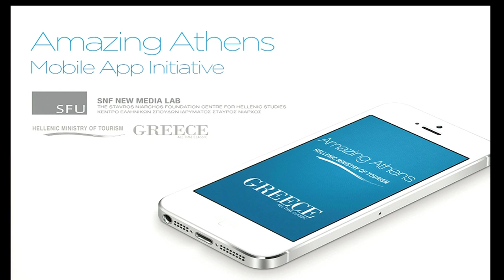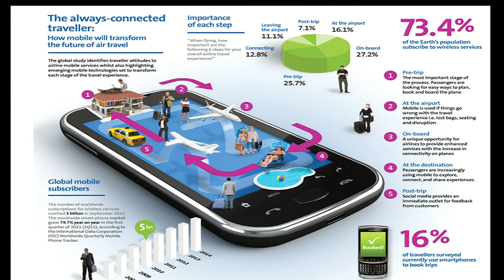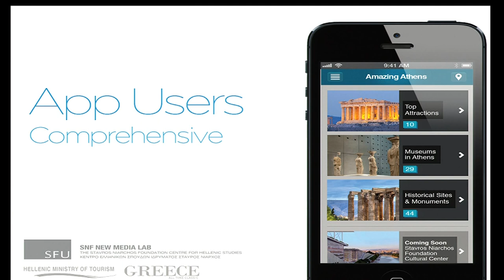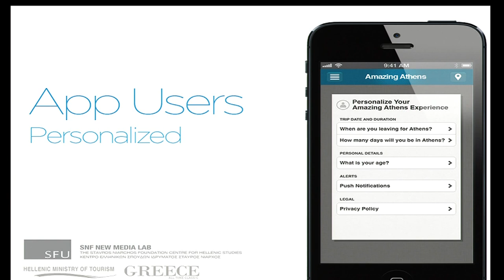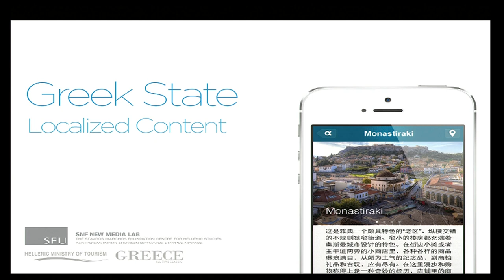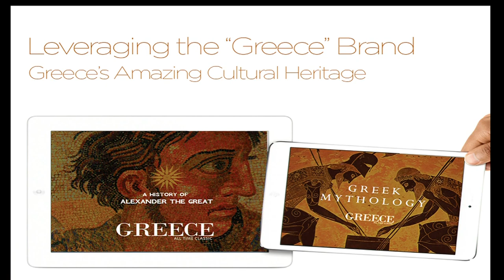2013-06-27 Andre Gerolymatos & Costa Dedegikas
The Role of Philanthropy within a Social Welfare Society, June 27-28, 2013
Andre Gerolymatos, Director, Stavros Niarchos Foundation Centre for Hellenic Studies, Simon Fraser University & Costa Dedegikas, Technology Manager, SNF New Media Lab, Simon Fraser University, on the Amazing Athens smartphone application